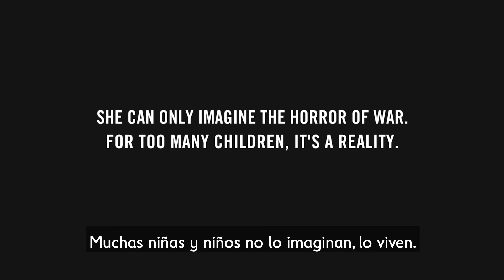Cambia la historia este RegresoaClases | Save the Children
Este RegresoaClases no todos los niños preparan sus útiles. ​Algunos llevarán casco y chaleco antibalas. 142 millones de niñas y niños en países con conflictos armados están en riesgo todos los días al hacer cosas tan sencillas como ir a la escuela. Es urgente protegerles.
Por eso, TÚ PUEDES CAMBIAR LA HISTORIA.